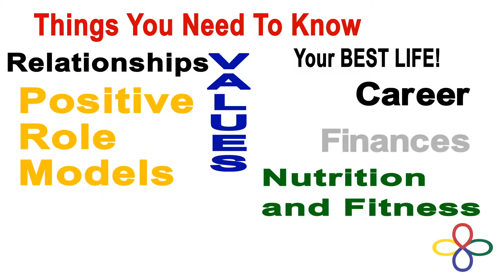Tips to Live Your BEST Life NOW!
Do you want some easy tips to help you live your BEST life NOW?

Do you want to Live Your BEST Life NOW?  If you said YES, we want to help you!  Our mission at Smartte is to give you tools, information and Role Models to help you live the life of your dreams and teach you things you need to know to make it happen!

Join us for our Smartte Minutes Series to make your life better with 60 seconds of GREAT INFORMATION!  Our topics include everything from tips to be Happy, to Finding Time to Workout to How to Be Sexy...! For all of our episodes and great information, check out our videos

Live your BEST life NOW and LiveLifeSmartte!